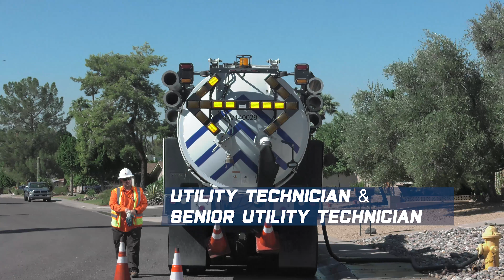Utility Technician & Senior Utility Technician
The Utility Technician performs a variety of skilled tasks in the installation, maintenance, and repair of the City's water distribution system or the installation, maintenance, repair and inspection of the wastewater collection system's gravity mains, force mains, manholes, pumps and metering stations. to check out the latest career opportunities at Phoenix Water Services.